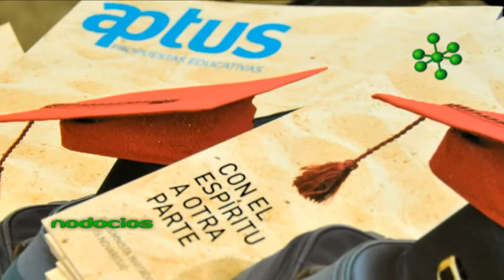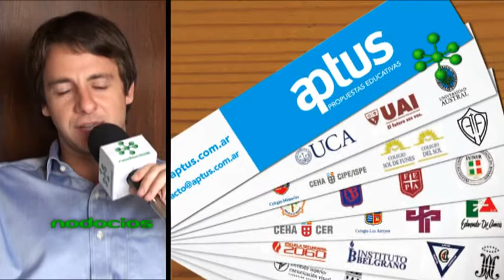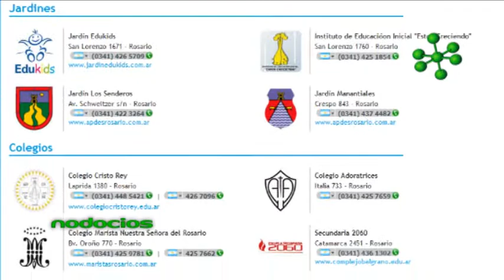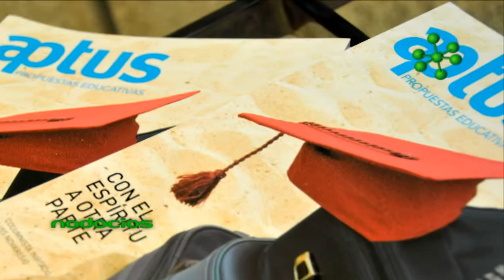APTUS PROPUESTAS EDUCATIVAS 1 AGUSTIN CALVO ROSARIO NODOCIOS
La revista APTUS tiene como objetivo difundir las diferentes propuestas educativas de la ciudad de Rosario. En esta segunda parte, su Director Agustín Calvo, nos cuenta que en su caso fue muy importante dejarse guiar por el producto para delinear un camino, ir sorteando obstáculos y poder satisfacer a sus variados públicos.